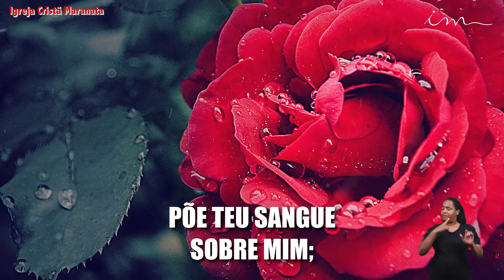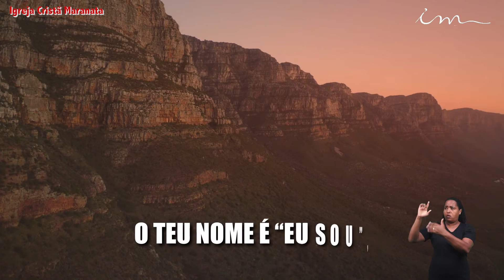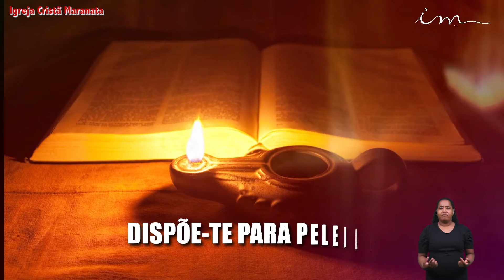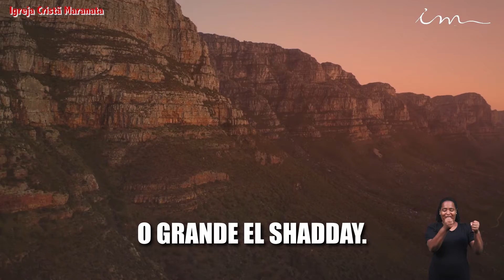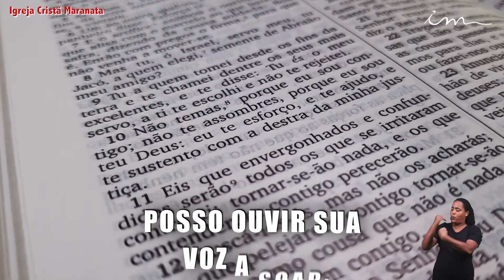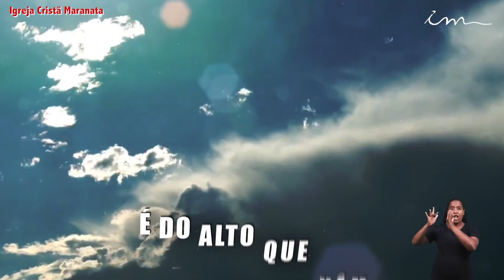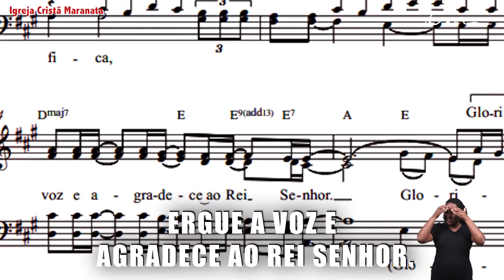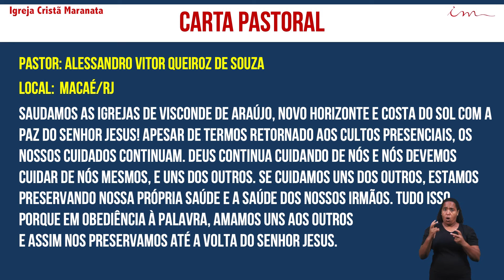Не покидай друга отца твоего - Христианская Церковь Маранафа - 02-03-2021